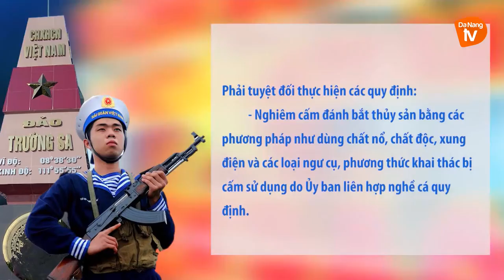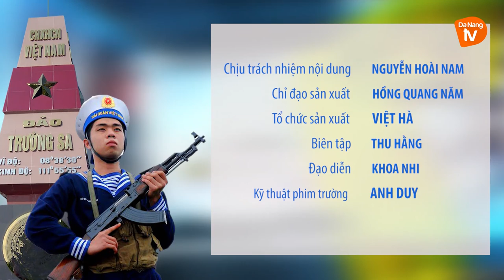BIỂN ĐẢO QUÊ HƯƠNG I 2-2021